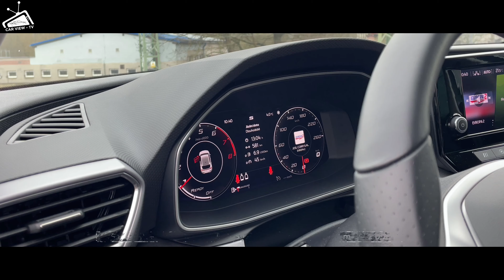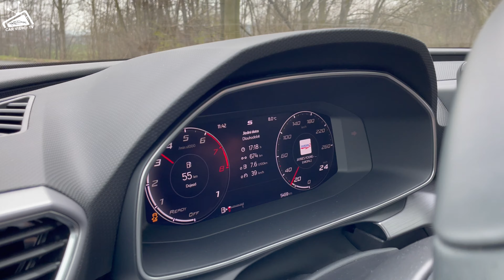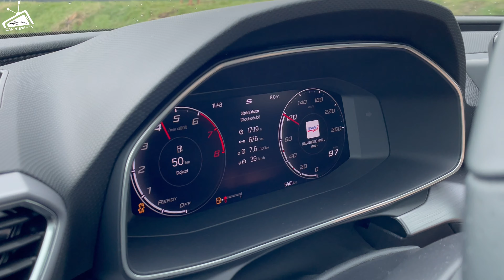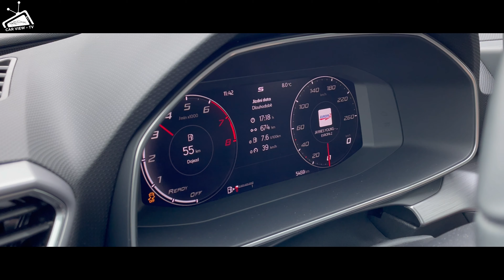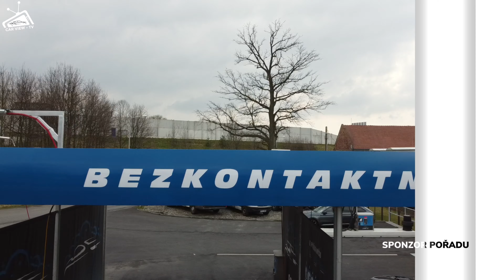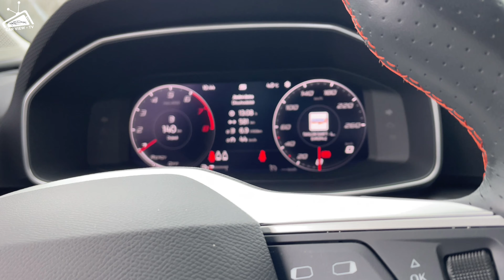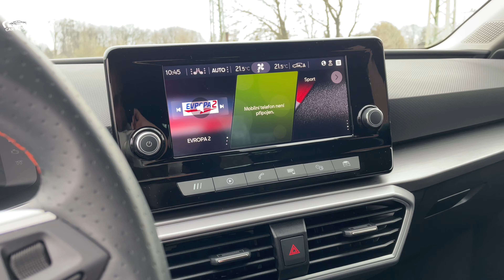4K | Seat Leon FR 1.5 TSI 110 kW M6 | Baby hothatch !?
39.Epizoda

Perfektní hatchback, každý si pod tímto pojmem představí jiný vůz. V dnešním dílu pořadu CAR VIEW - TV, vám ukážu ten můj perfektní hatchback… (Mates)

Vozidlo do testu nám zapůjčila společnost RT TORAX

O SPOLEČNOSTI

Na trhu nových i použitých automobilů zaujímáme v moravskoslezkém regionu dlouhodobě stabilní pozici. Své klienty oslovujeme především nabídkou profesionálních služeb a komplexním přístupem k zákazníkům. Kromě prodeje osobních i užitkových automobilů jsme schopni zajistit celkový autorizovaný servis včetně doplňkových služeb včetně zapůjčení náhradního vozidla.